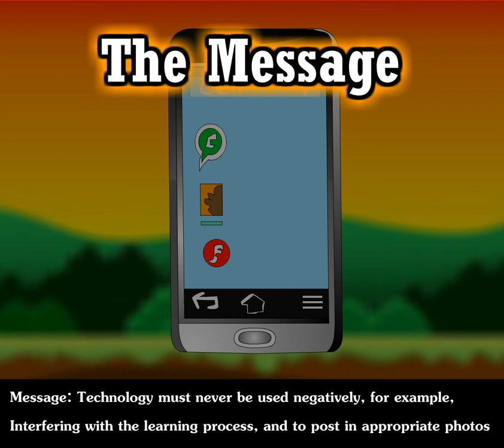CHS 4 - Art Club - Central High school Animation - Schooler's Tool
A original Jamaican cartoon created by Mr. Chambers and a team of students from Central High School, May Pen Clarendon.